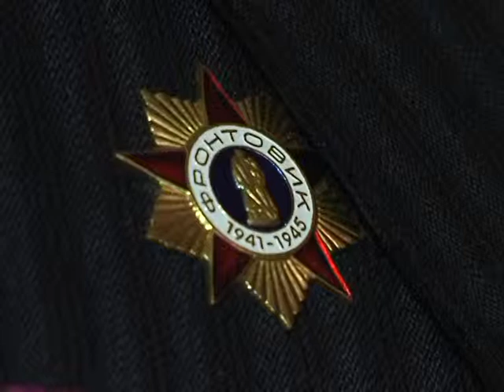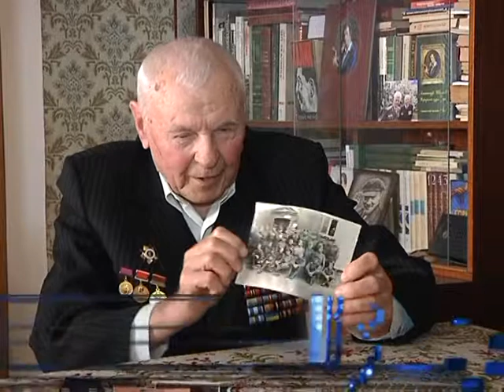Григорий Гапоненко участвовал в Сталинградской битве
Ко Дню победы мы начинаем цикл сюжетов о легендарных днепропетровцах. Григорий Григорьевич Гапоненко участвовал в Сталинградской битве и освобождал Днепропетровщину